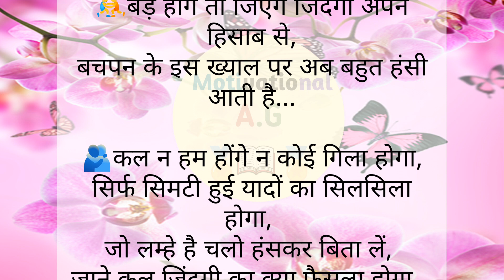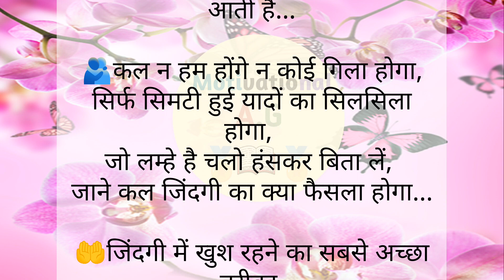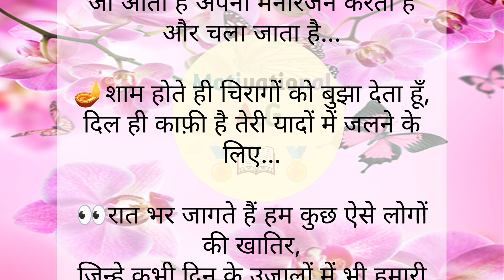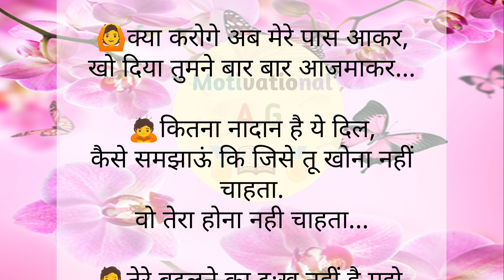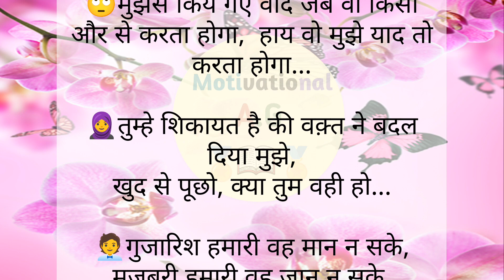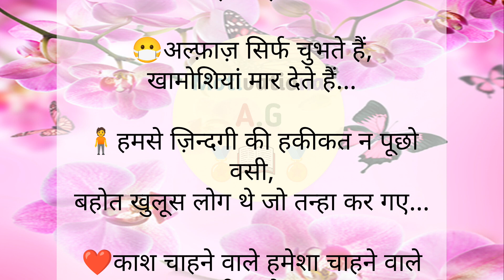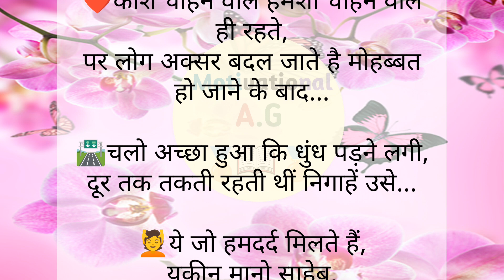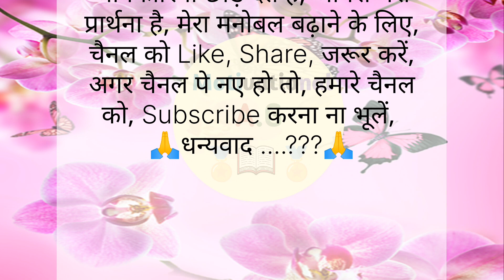जीवन के ४ मूलमंत्र ज़रूर सुनें | टूटे हुए दिल की आवाज़ | Anmol Vichar | Achhe Vichar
जीवन के ४ मूलमंत्र ज़रूर सुनें | टूटे हुए दिल की आवाज़ | Anmol Vichar | Achhe Vichar | Achhe Sanskar | Suvichar | Chanakya Niti
hindi kahani
hindi story

Discription:-

यहां पर आप सीख देने वाले और शिक्षाप्रद सुविचार और शिक्षा प्रदान कहानियां अच्छी कहानियां भी सुन सकते हो।🔥

आपकी सोच, ☘️आपकी शक्ति है,☘️ इसलिए हमेशा सकारात्मक, ☘️और उत्साहित रहें☘️.

quotes
quote
achhe vichar
kinjal story
story Kinjal
achhe sanskar
achhe vichar status
Suvichar
Chanakya niti
Sani story
kahania voice
hindi stories
hindi quotes & jokes
hindi quotes jokes
sr hindi kahaniyan
Matlabi rishtedar
matlabi rishte
bedtime stories
lessonable quote
best thoughts
life changing
viral quotes
Gyan ki bate teen bate
Positive life quote
Best quotes
Inspirational story
Sandeep Maheswari motivation
Sonu sharma
Morning status
Morning speech
Motivation Status
Matlabi attitude
Parivarik Kahaniyan
Family Kahani
moral stories
shikshaprad Kahaniyan
sas bahu ki kahaniyan
kahaniyan
sas bahu kahaniya
Family Kahani Video
kahani video
kahani kahani
motivational stories
kahani
sad story
stories
sas Bahu ki stories
Sky Kahaniyan
Best Motivational video
Inspirational video
sachchi baatein
sunder vichar
motivational thought's
lessonable video
anmol vichar
satya vachan
gyan ki baatein
kahania quoted
Neha hindi kahaniya
prerna motivation
New life motivation
Shabdalaya
sandeep maheswari
real life
ignore people hindi
motivated thoughts
sandeep maheshwari
motivational speech
success thoughts
succes speech
life tips
tips hindi
shabdalay
hindi quotes